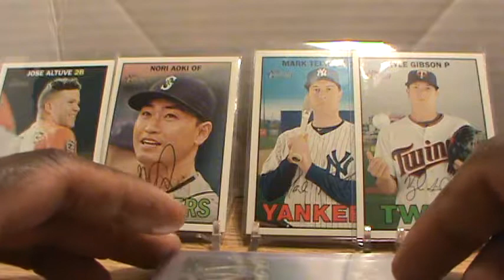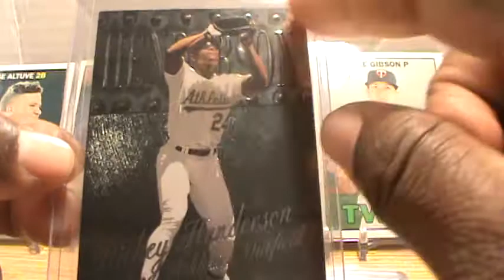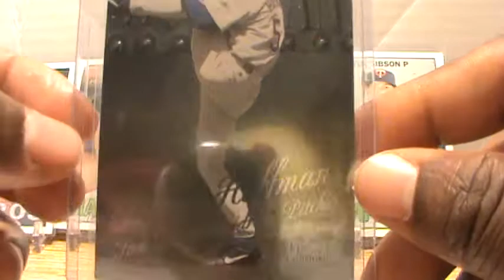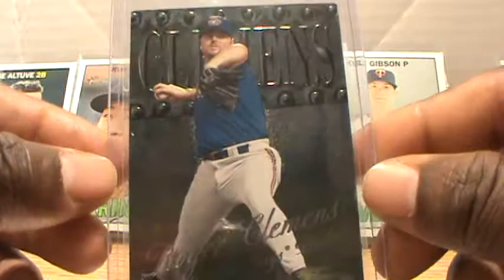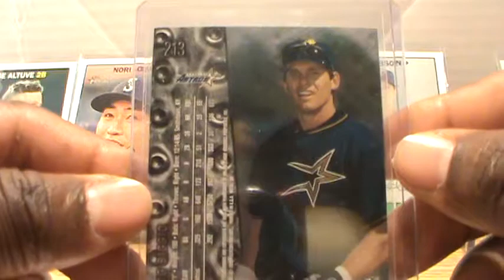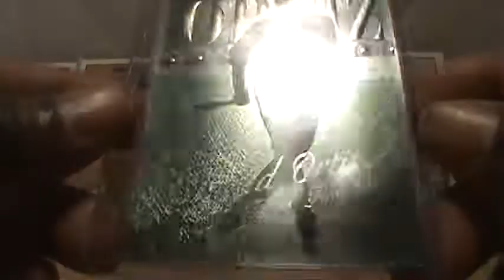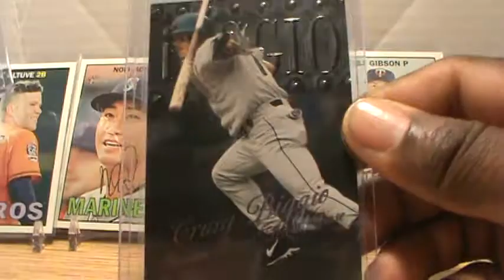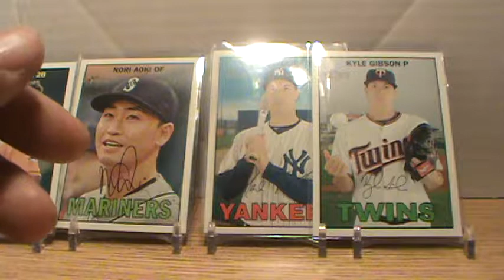1999 Fleer/Skybox Roger Clemens Baseball Sports Cards, Episode:156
If you want BSN Collectibles to showcase your product.
Send Snail mail to:

Anthony Thomas
BSN Collectibles

Topics on the Show Today
This is Baseball Sport Card Week.

Thursday Baseball Sports Card, Card Break
Featuring 1999 Fleer/Skybox Roger Clemens Baseball Sports Card.

If you want me to showcase your comic book or any collectible
products!